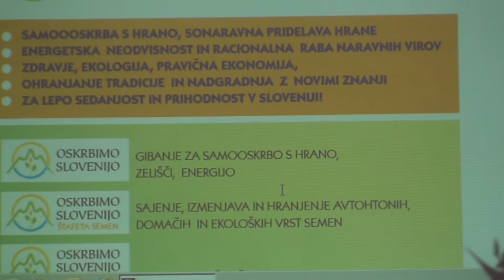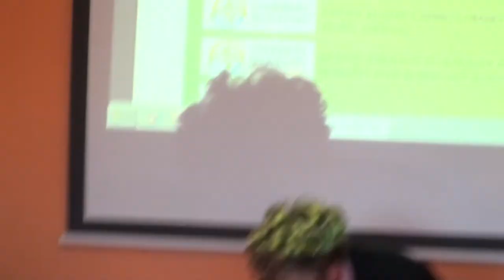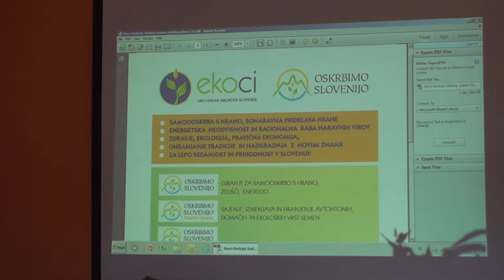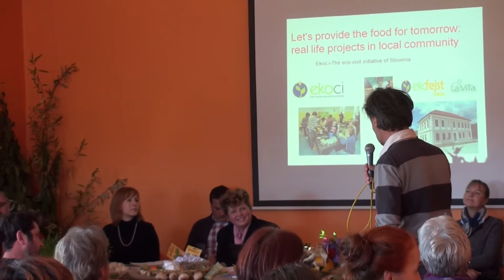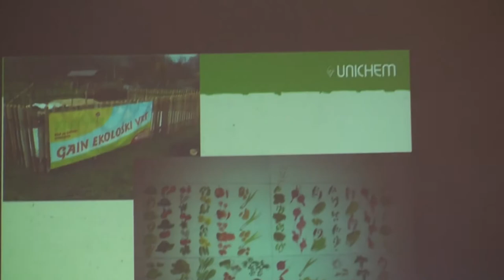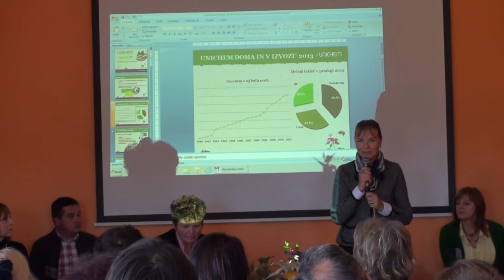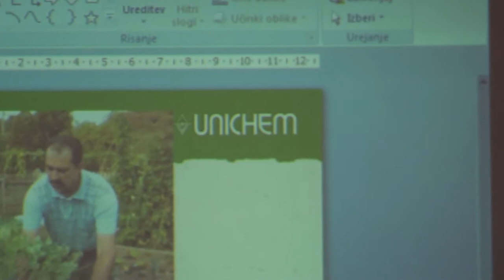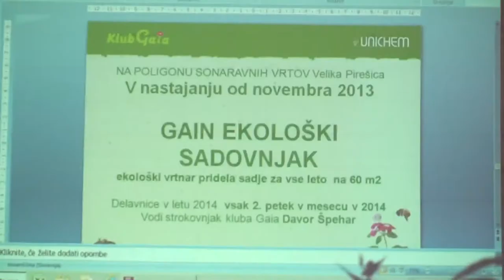Ekoci.si Štafeta Semen 2013 - Ali znamo (pre)Živeti s Semeni, Znanjem in Delom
Možne rešitve in dobre prakse so predstavili sodelujoči gostje in prejemniki priznanj, ki so se uspeli udeležiti Okrogle mize.

Sodelujoči so dokazali, da znajo in zmorejo več kot jim nalagajo vsakodnevne obveznosti. Pridružili so se veliki skupini naprednih somišljenikov v Sloveniji, predstavnikov stroke, znanstvenikov, naprednih novinarjev, medijev, učiteljev, vzgojiteljev, nevladnih organizacij in preprostih ljudi, ki si želimo z znanjem in s pozitivnimi dejanji ter medsebojnim sodelovanjem soustvarjati sedanjost in ustvariti temelje za naslednje rodove.

»Še naprej bomo sadili, sejali ter izmenjevali semena rastlin, znanja in sodelovanja ter poskrbeli, da bo čim več teh semen rastlo«; je bil zaključek okrogle mize...